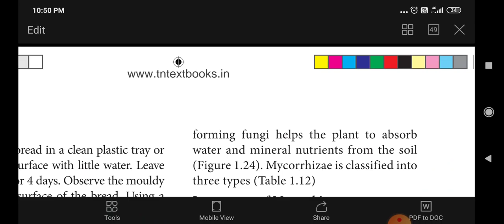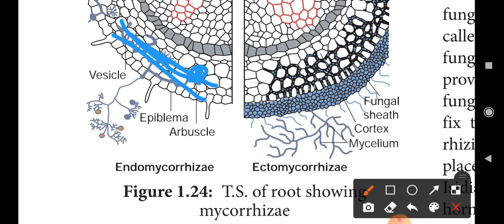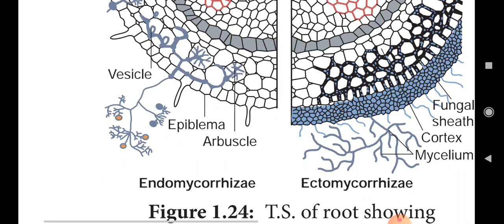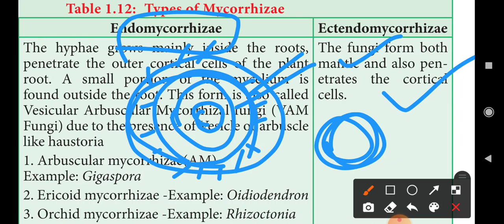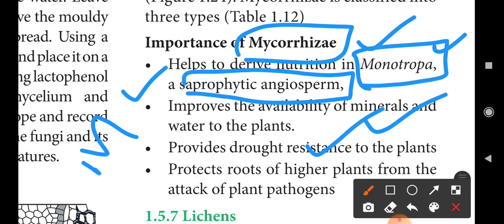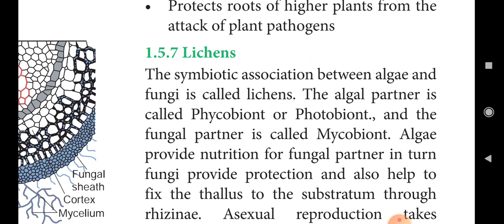mycorhiza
living world